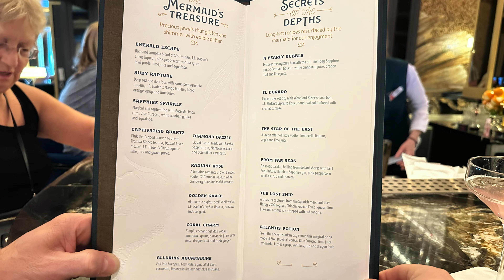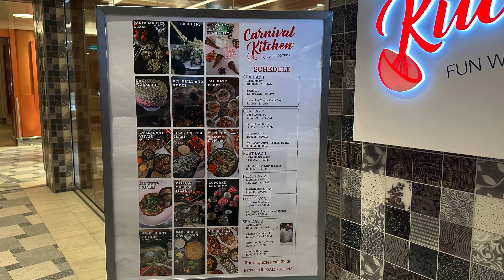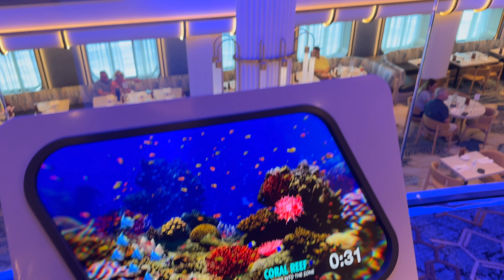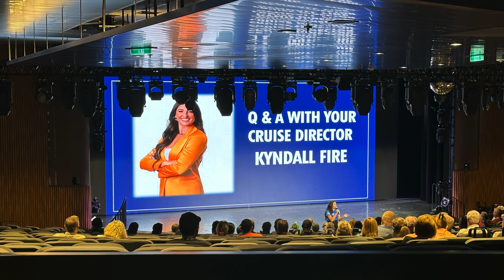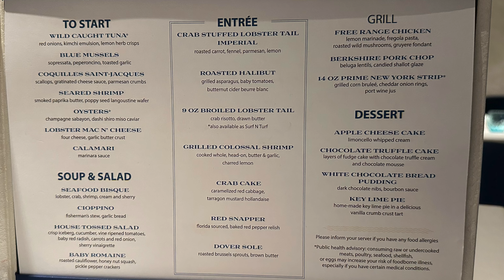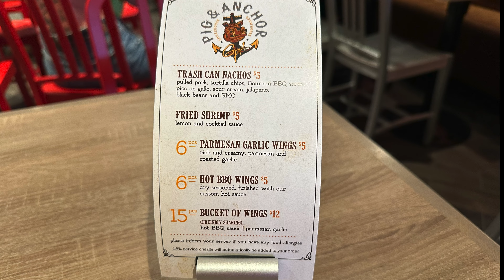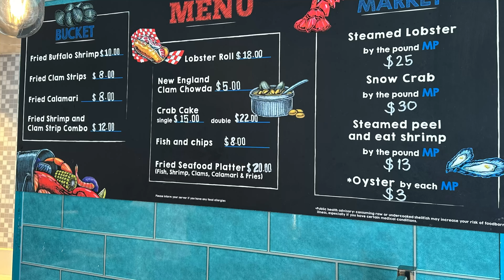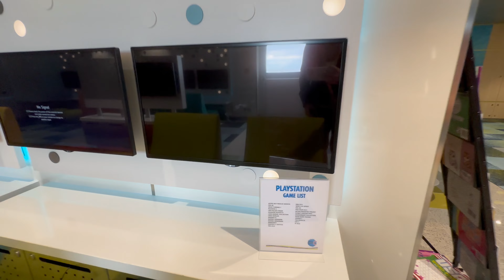Experience the Best of Carnival Jubilee - Full Ship Tour!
Join us on a walkthrough tour of the Carnival Jubilee cruise ship in 2024! From the delicious food to the amazing entertainment, this vlog will give you a glimpse of what to expect on the Carnival Jubilee during its inaugural season.

00:00 Intro
00:32 Deck 6
01:05 Grand Central
02:40 The Golden Mermaid Bar
03:47 Atlantic Restaurant
04:35 Dr. Inks Bar
07:12 Deck 7
09:30 Grand Central Stage (Level 2)
11:25 ChiBang / Deck 8
12:25 Havana Private Area
12:50 Grand Central Stage (Level 3)
14:02 Cucina Del Capitano
15:40 Rudi's Seagrill
17:00 Guy's Pig & Anchor Smokehouse / Brewhouse
18:41 Deck 16
20:20 Lido Marketplace Food
22:28 Street Eats
23:09 Deck 17
24:40 Arcade
25:40 Ultimate Playground /Deck 18
26:30 Bolt: Ultimate Sea Coaster
27:20 Serenity / Deck 18
28:25 Loft 19 / Deck 19